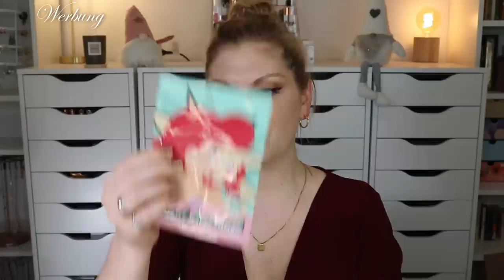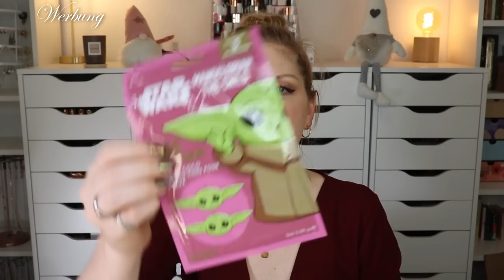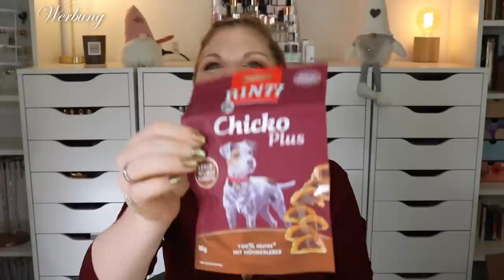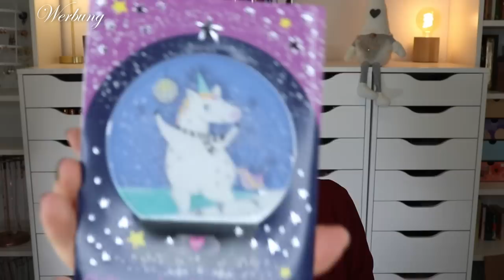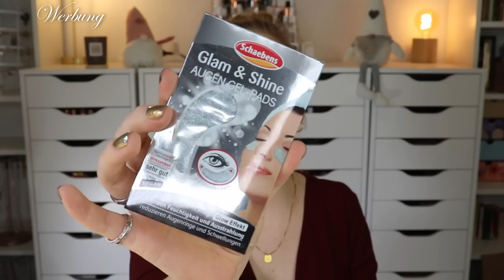WEIHNACHTSGESCHENKE für die ganze Familie auspacken | Zuschauerpost | Dankeschön | Claudis Welt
Kurz vor weihnachten haben uns noch einige Pakete erreicht.
Enthalten sind hier so viele, liebevolle Dinge und Worte, dass ich gar nicht weiß, wie ich mich bedanken soll.
An alle wurde gedacht - und das ist einfach großartig, da ich diese zuschauerpost an Heiligabend ausgepackt habe.

danke ihr wundervollen, lieben Menschen!!!

00:00 Was machen wir heute?
00:39 Post von Daniela
07:03 Post von Corinne
12:55 Post von Marion
19:56 Post von Kristin
23:07 Post von Melli
26:10 Dankeschön!!!

Liebe Grüße
Claudi